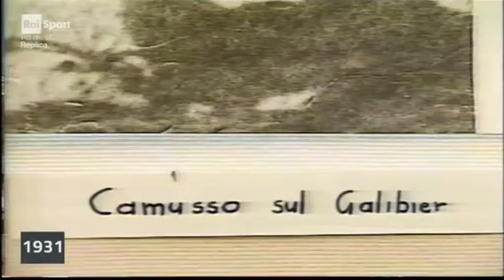Giro d'Italia 1931 vinto da Francesco Camusso